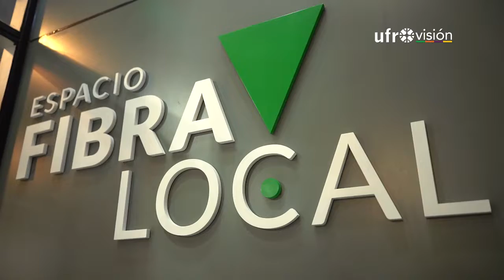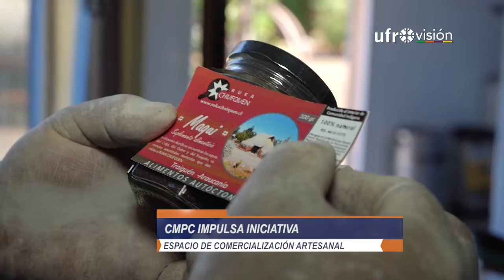Fibra Local: Abre sus puertas en Temuco el centro de artesanos y emprendedores del sur de Chile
En pleno centro de Temuco se habilitó un nuevo espacio para que artesanos y pequeños emprendedores de la zona, puedan ofrecer sus productos bajo el concepto de comercio justo. Se trata de una iniciativa que entrega oportunidades a quienes las necesitan.